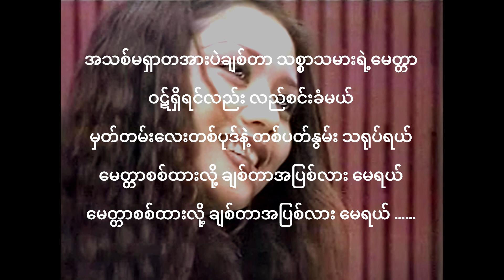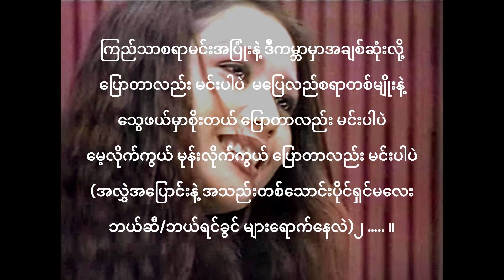အသည်းတစ်သောင်းပိုင်ရှင် လွှမ်းမိုး New Lyric & Music (2001)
အသည်းတစ်သောင်းပိုင်ရှင် New Lyric & Music (2001)
တေးပြုစာဆို ကိုကိုအောင် (တောင်ကြီး)
တေးသံရှင် လွှမ်းမိုး
New Lyric & Music MP4 Collection